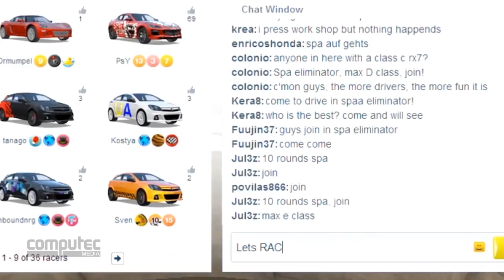Monatsvorschau Mai 2013: Die wichtigsten PC-Titel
In unserer Monatsvorschau haben wir auch für den Mai 2013 die spannendsten PC-Spiele gesammelt. Das reicht von lang erwarteten Titeln wie Metro: Last Light bis hin zu kleinen Indie-Spielen wie Fez.